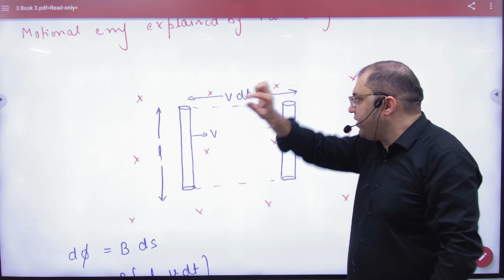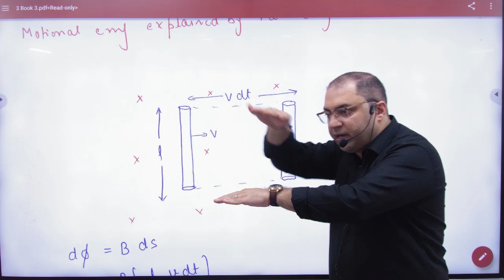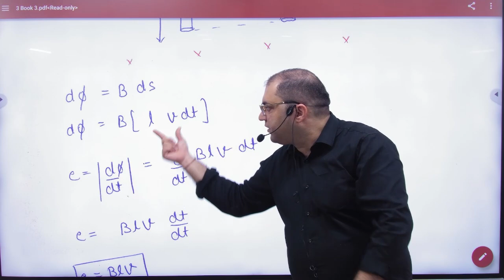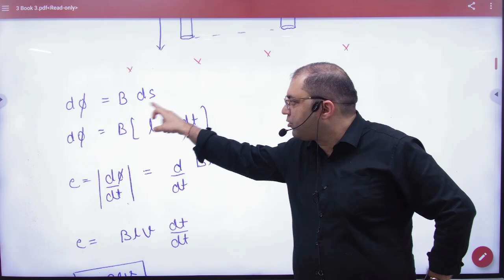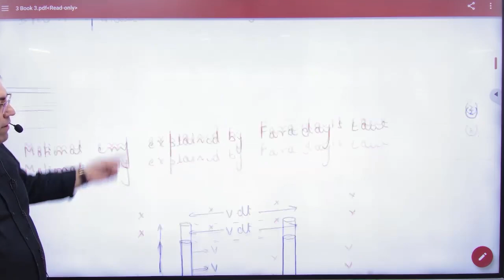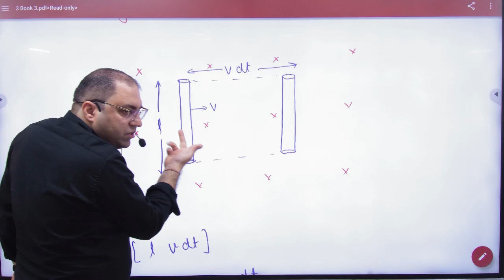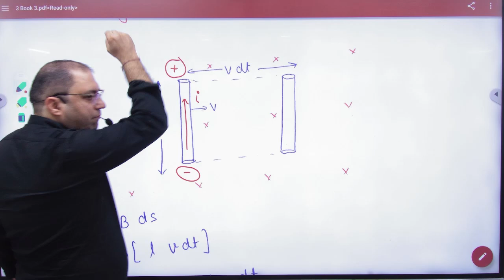3 Motional EMF using faraday's law